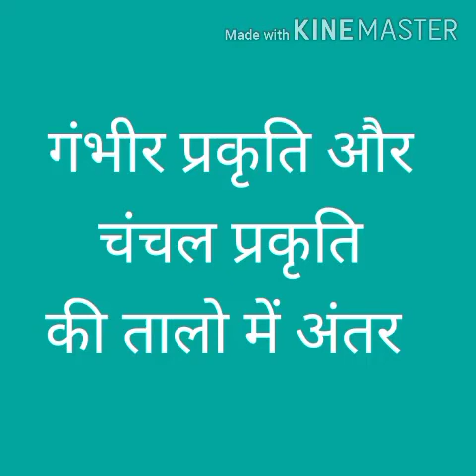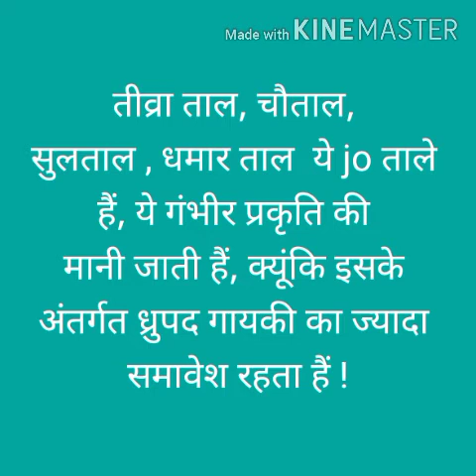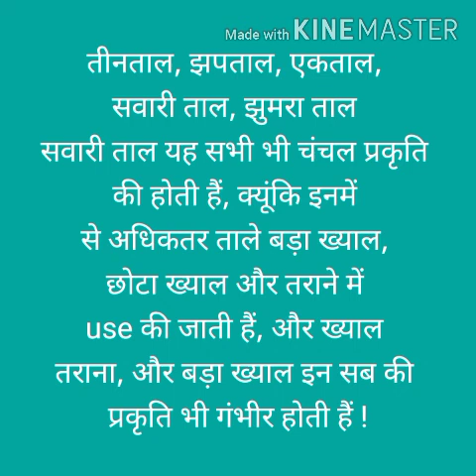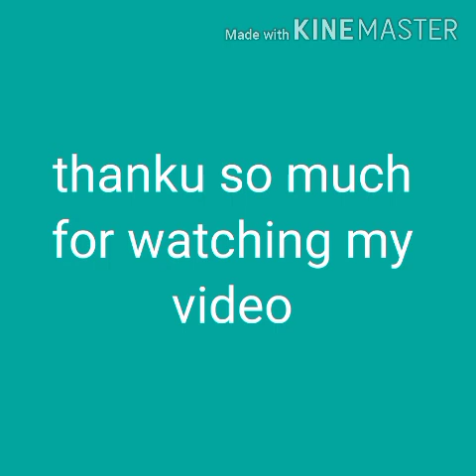गंभीर प्रकृति और चंचल प्रकृति की तालो में अंतर by music stars theory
ugcnet, first grade
up tgt